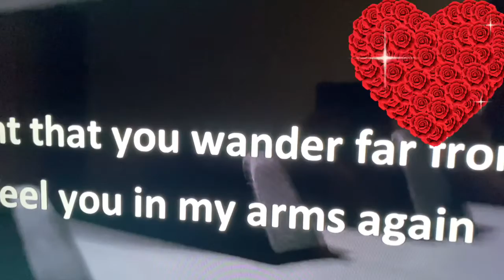HOW DEEP IS YOUR LOVE || SUPER SHORT COVER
One of my favorite classic songs ! I was just in the mood to sing 😃